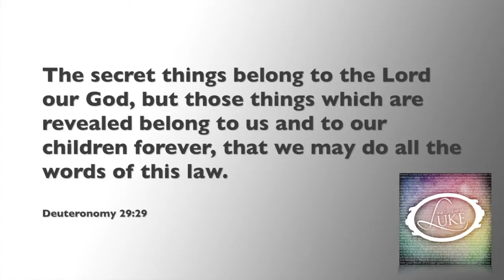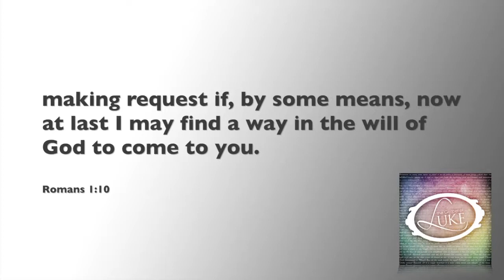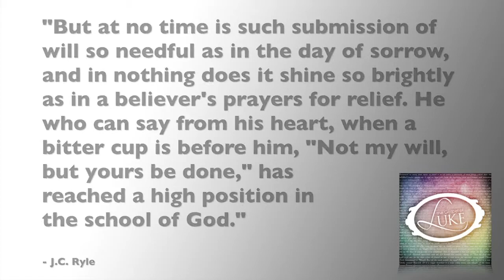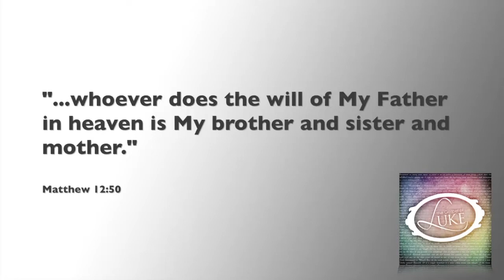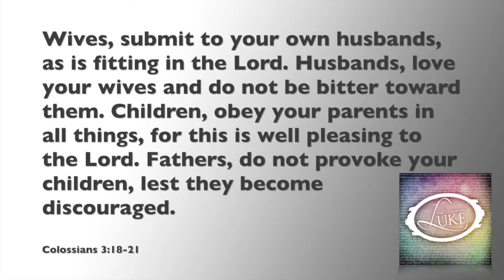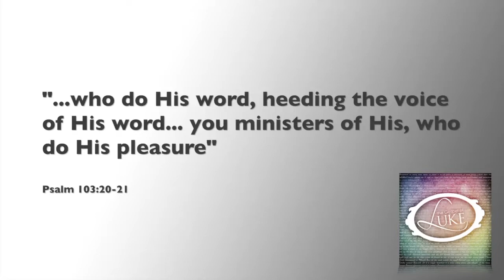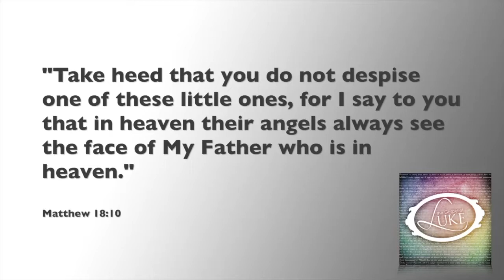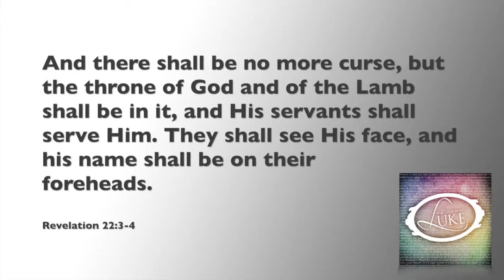Your Will Be Done (Luke 11:2c)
A Sermon preached by Pastor George Ippolito originally back in 2014 at Tottenville Evangelical Free Church in Staten Island, NY